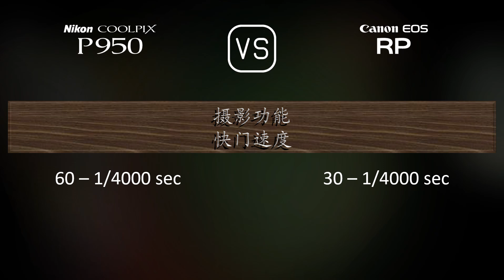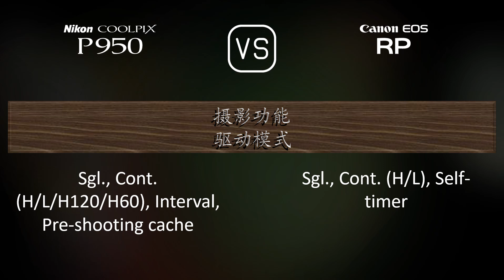Nikon COOLPIX P950 与 Canon EOS RP 的规格比较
本视频是 Nikon COOLPIX P950 与 Canon EOS RP 的功能概述和规格比较 (comparison of specifications)，希望对您有所启发。感谢您的支持。

00:25 推出
00:33 机身
00:40 传感器
01:01 图片
01:16 光学与对焦
01:58 屏幕
02:16 取景器
02:30 摄影功能
03:24 录像功能
03:38 贮存
03:42 连接性
04:07 物理特性
04:24 杂项